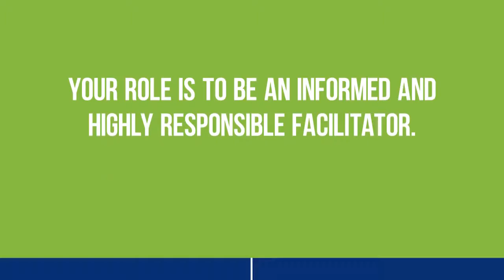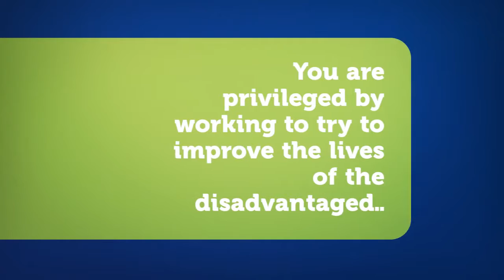Advice for student social workers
Advice for student social workers from experienced practitioners.

and adults.ccinform.co.uk

Video by Dylan Dixon.